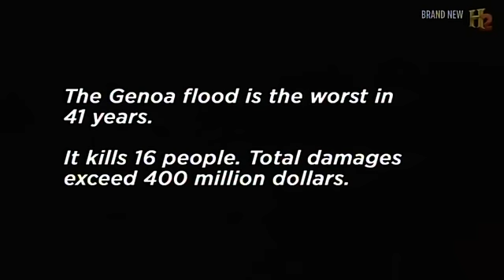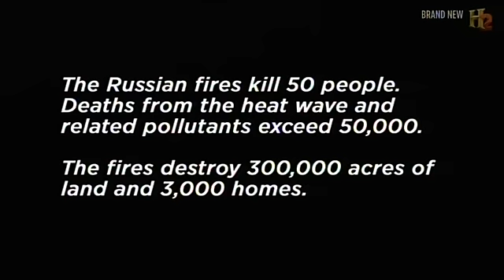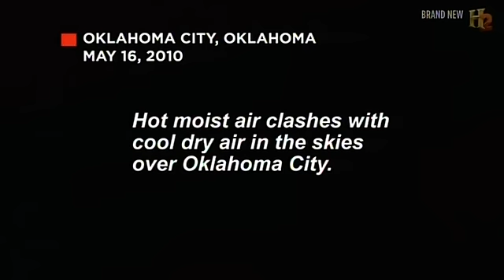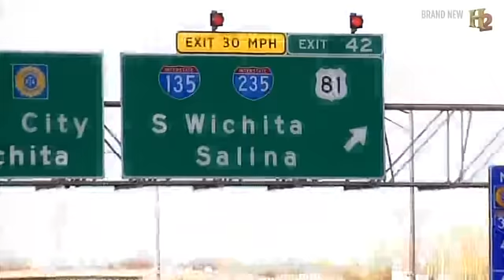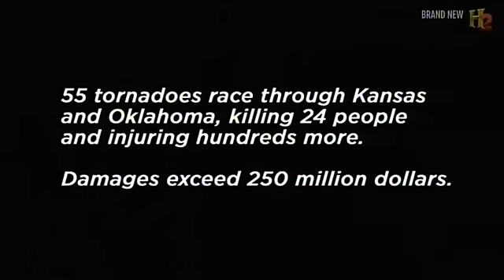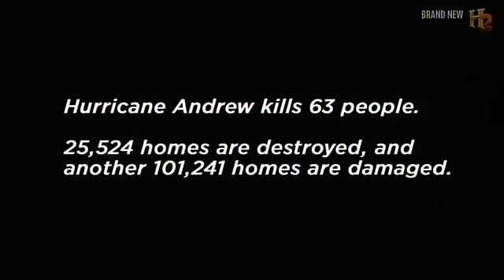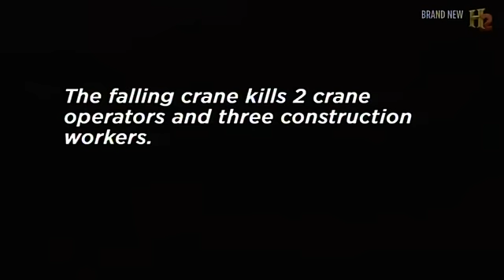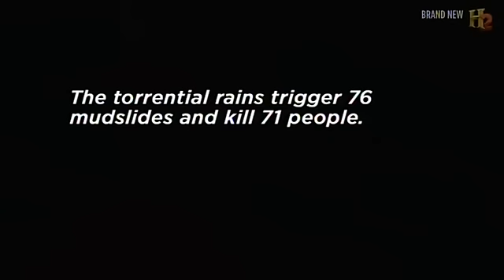Weather Channel Killer Earth Series Hurricanes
Natural disasters can be more powerful and destructive than all other forces on the planet. Throughout human history, hurricanes, earthquakes, tsunamis and other devastating catastrophes have threatened to wipe out civilizations around the world. Serial Killer Earth brings together a leading team of experts to analyze gripping video footage and eyewitness testimony. Their goal is to determine what caused today’s natural disasters and how they stack up against the worst of all time.